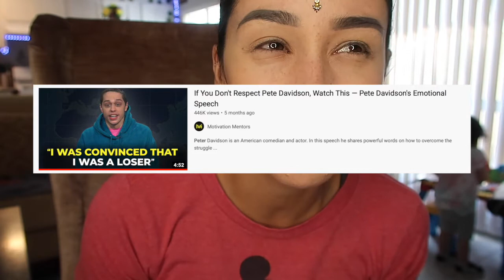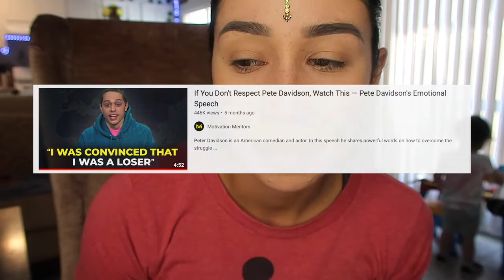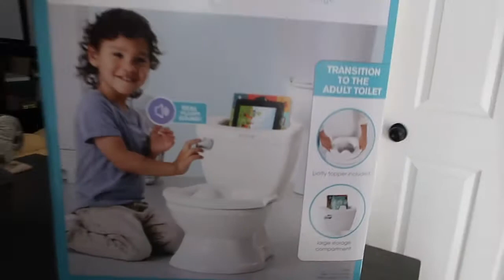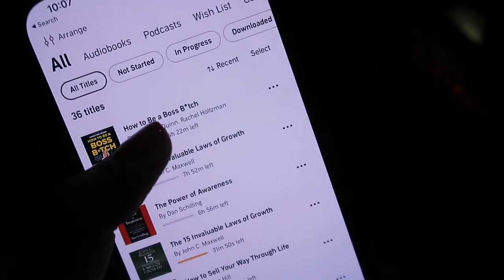MENTAL HEALTH MATTERS *be kind to yourself*